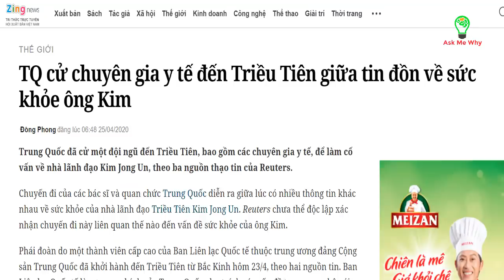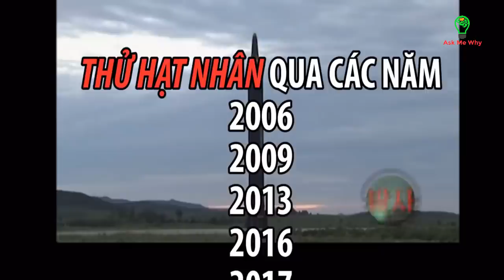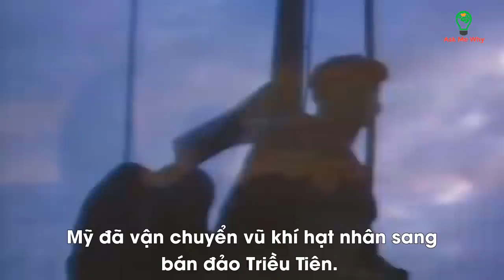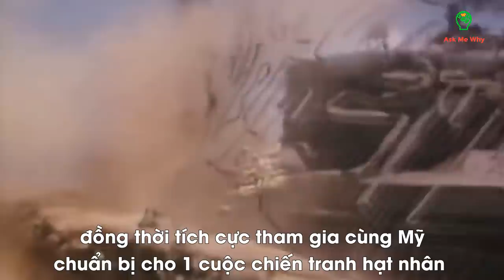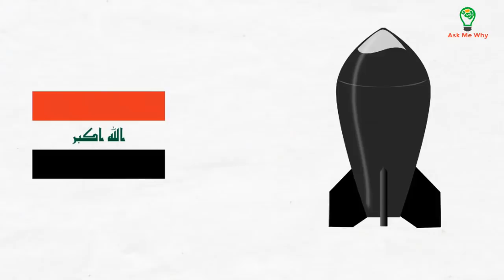Thực hư Kim Jong-un đang "nguy kịch" và con trai 7 tuổi lên nắm quyền